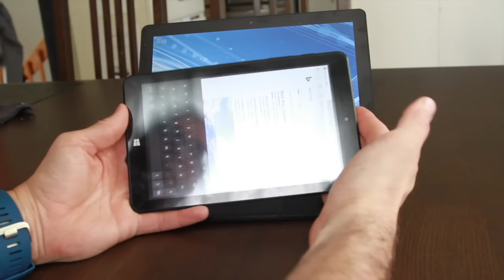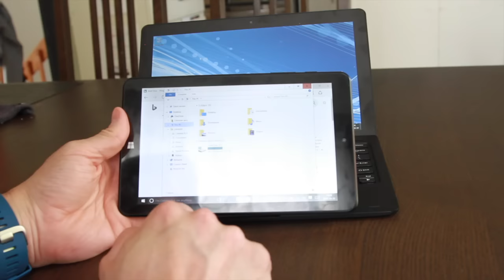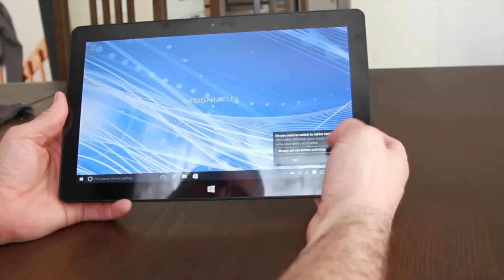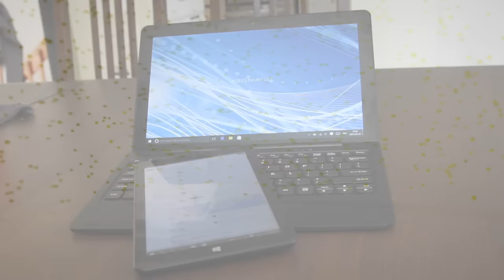Insignia tablet Blogger review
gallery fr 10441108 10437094